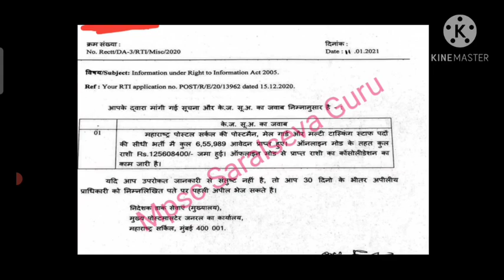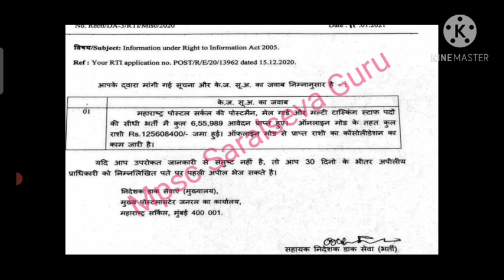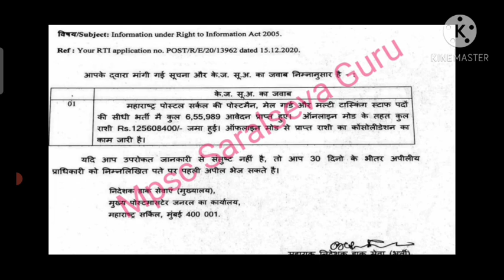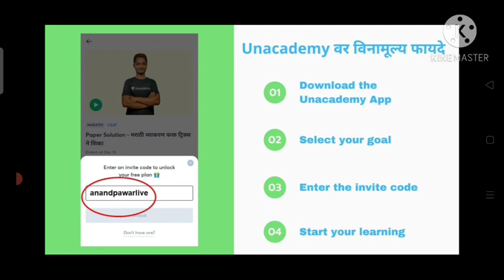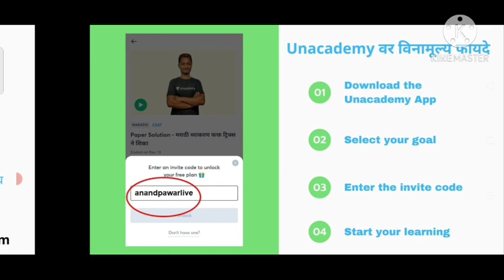6 लाख + अर्ज आले | 12 करोड फी जमा | RTI मधून माहिती उघड | MTS पोस्टमन भरती | सर्व माहिती बघा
MTS-Postman टेलिग्राम लिंक :-